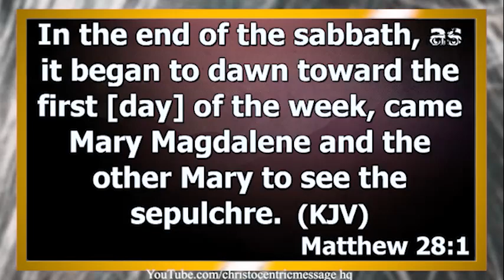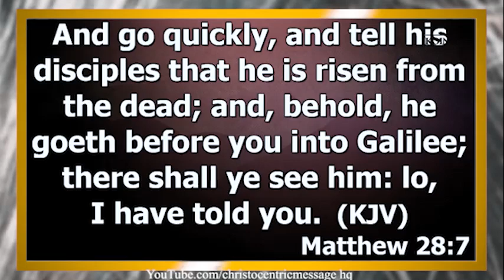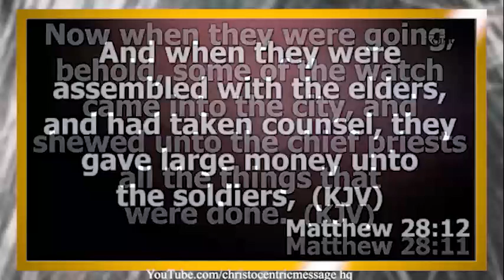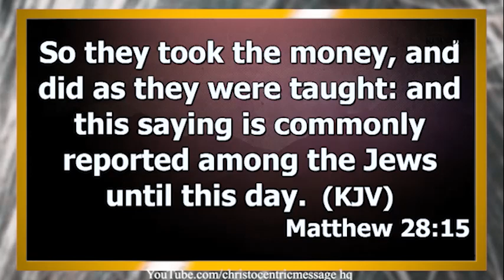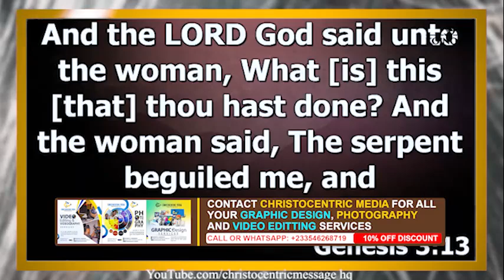HOW TO LIVE IN THE RESURRECTION POWER EVERY DAY - APOSTLE JOSHUA SELMAM